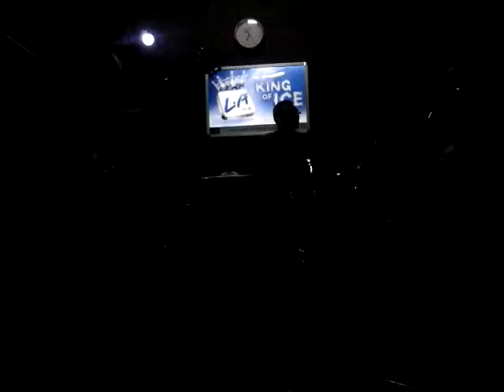Areniss Indonesia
A. Keunggulan Areniss Sugar :
1. Areniss merupakan sebuah Brand yang memproduksi gula kawung /aren/palm/arenga tanpa bahan kimia buatan apapun (asli alami) dan sangat aman untuk dikonsumsi oleh seluruh lapisan masyarakat, dengan kadar glikemik yang rendah,
2. Hasil kerjasama dan kolaborasi dengan petani dan kelompoknya di wilayah Indonesia,
3. Memiliki kepedulian terhadap keterlibatan perempuan dalam aktifitasnya, serta ikut mendukung program lingkungan yang lebih baik
4. Yang diolah dengan standard safety food dengan sertifikasi HACCP yang merupakan syarat pengolahan produk secara internasional manufacturing,
5. Dan produknya telah dibentuk dan dikemas untuk beragam kebutuhan konsumen dengan segmen retail maupun industri dan ekspor ke 5 benua.

B. Khasiat Gula Aren/Kawung :
1. Low Kalori
2. Sebagai Bahan Dasar Pembuatan Masakan, Minuman, Makanan
3. Penambah Tenaga
4. Mencegah Anemia
5. Memperlancar Peredaran Darah
6. Meningkatkan Daya Tahan Tubuh
7. Menjaga kadar kolesterol
8. Aman untuk penderita diabetes
9. Sebagai campuran pada ramuan obat dan minuman tradisional